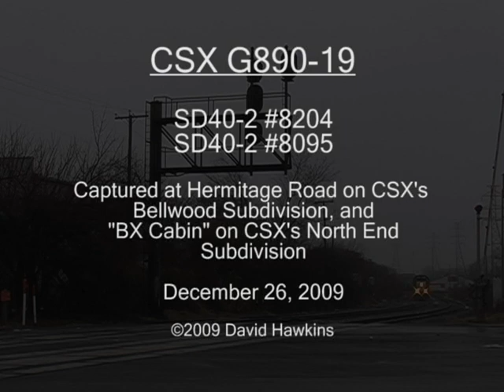CSX G-890 led by two SD40-2's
The SD-40 and its Dash 2 counterpart will invariably be argued as being GM's most versatile and successful locomotive.  On December 26, 2009, two of these locomotives are in charge of CSX grain train G-890.

Filming locations include Hermitage Road, in downtown Richmond, VA on CSX's Bellwood Subdivision, as well as the site of former "BX" Cabin in Petersburg, VA on CSX's North End Subdivision.

NOTE: The signal call at Hermitage Road is in real-time; the signal call at 'Bootleggers' is NOT in real-time, but about 30 seconds later than it occured.